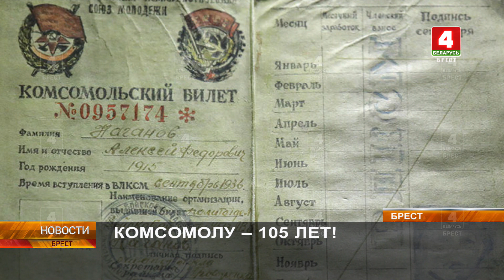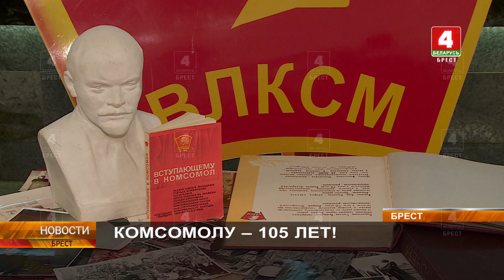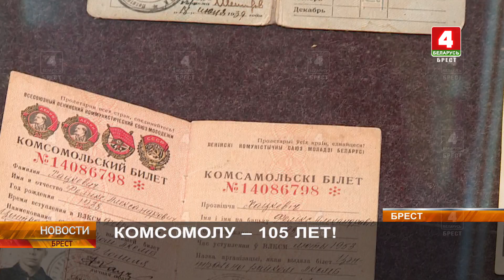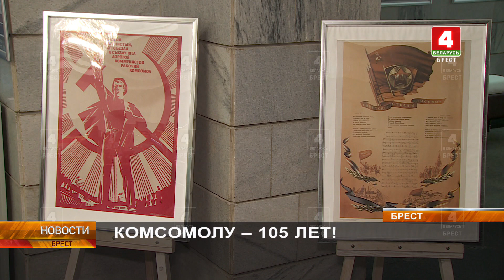КОМСОМОЛУ - 105 ЛЕТ!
Зарождение молодёжных традиций и их продолжение в настоящем уже следующими поколениями. 105 лет со дня основания комсомольской организации отметили сегодня в Бресте. Торжественные мероприятия начались с праздничного митинга у памятника защитнику Брестской крепости Алексею Наганову и продолжились в театре драмы.